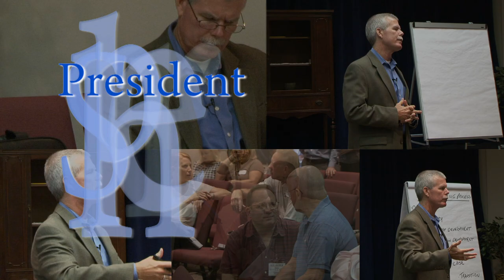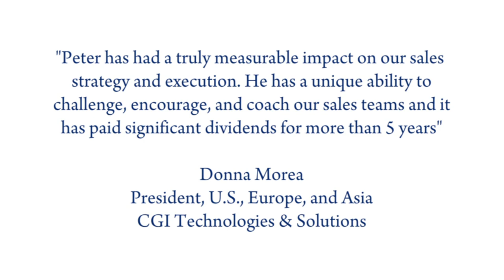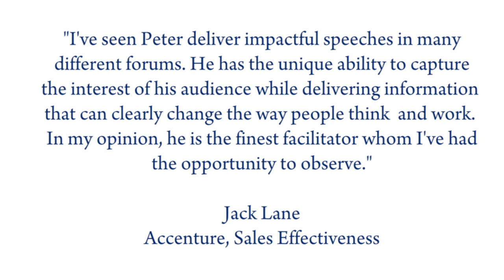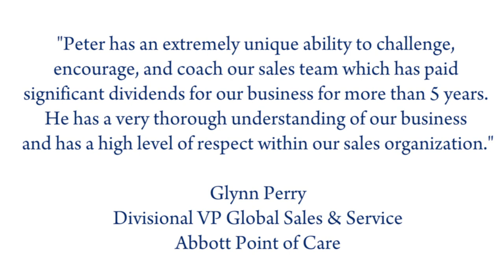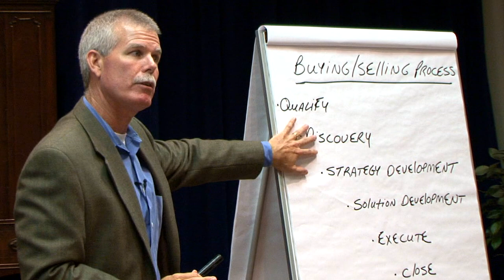Peter Bourke Keynote Video